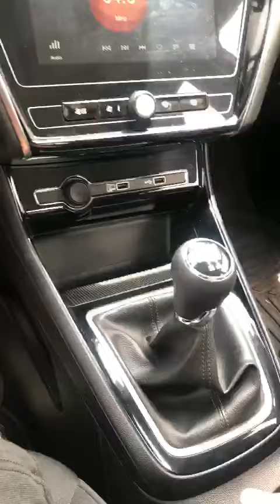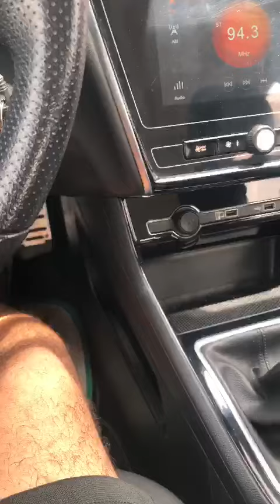MG5 Handbrake Adjustment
This video will show you how to adjust your MG5 handbrake. DIY